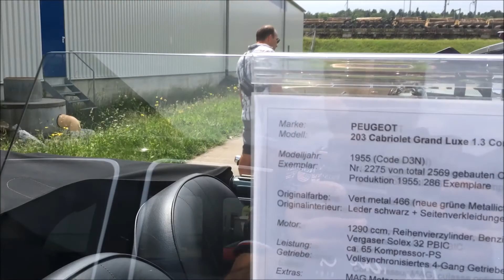Oldtimertreffen Langenthal Calag 2018.06.03 (1/3)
Treffen Calag Carosseriewerkstätte
captured Iphone 6s plus in Full HD